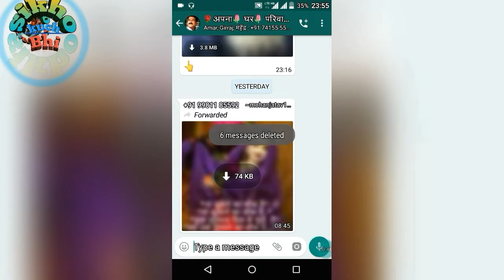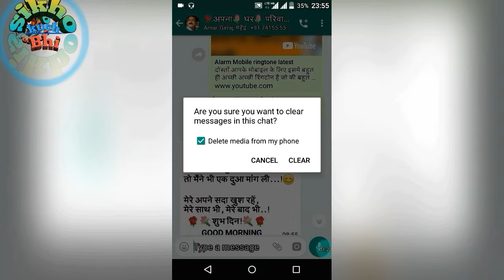WhatsApp mein message Ek Sath Kaise delete kare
Hello friend,

               Welcome to my channel Disco office video me jaan sakte hain ki WhatsApp mein message on ko ek Sath delete kaise karte hain aap ek ek message  select Karke Kafi Samay lagta hai lekin is video mein bataya gaya hai ki aap kuch bhi kar select kiye Sare message Ek Sath Kaise delete kar sakte hain